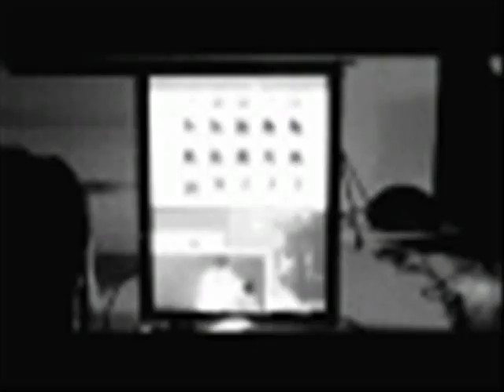MADONNA EXCLUSIVE KATY PERRY 2014 OMD MADOLEMENT KING COVER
HOLLYWOOD REAL STAR NEWS ON MDNA RUBEN CICCONE VALENTINO The King of all music,has done it again,with his new HOT single,MAD WORLD.KATY PERRY OMD Cover.This star is the most Incredible 21st Century Artist @ Follow @ MTV Home pg